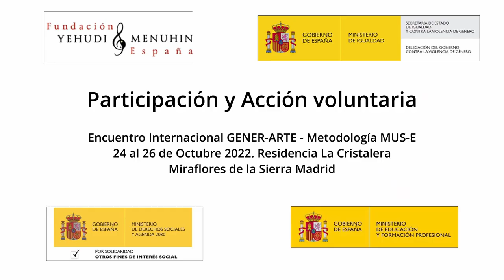Participación y acción voluntaria. Gener-Arte. Encuentro Miraflores de la Sierra. Oct 2022. Madrid.